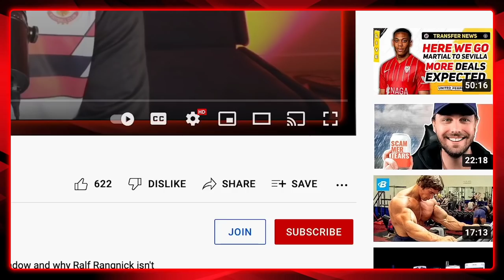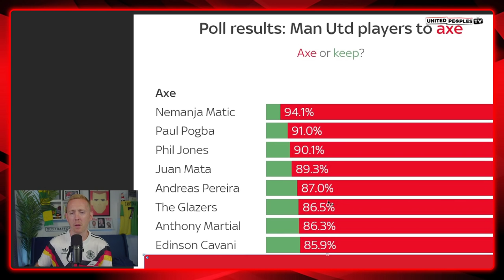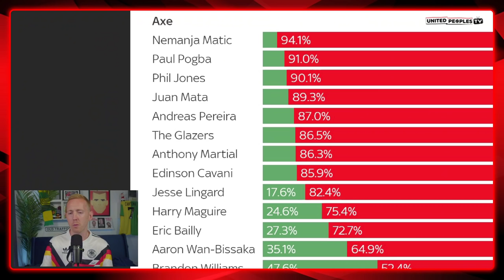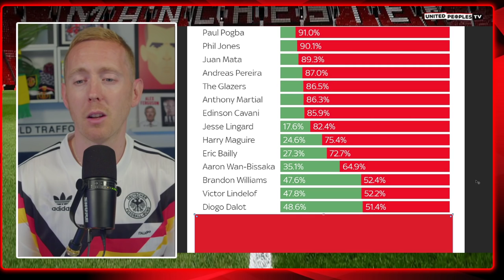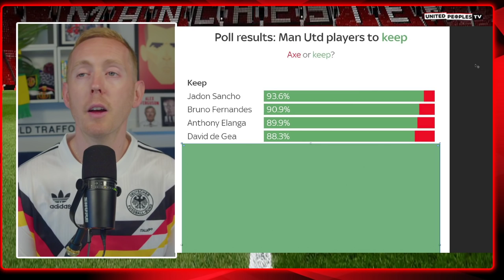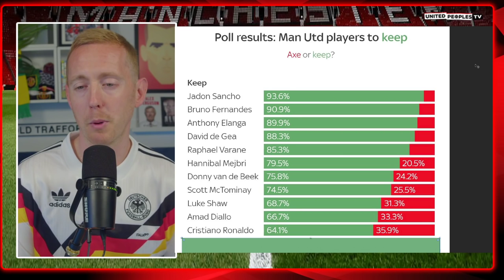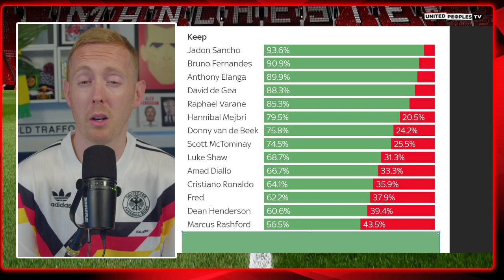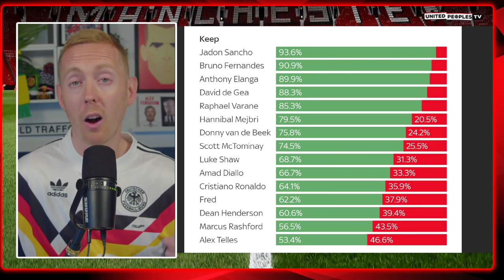14 Players GONE: Ten Hag’s Ruthless Man Utd Clearout | Squad Plans by Fans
Who will Erik ten Hag keep or sell from this Manchester United squad in what is a huge summer for the club? Sam runs through the results of a poll done by Sky Sports in which over 1.7 million collective votes were cast by Man United fans for who should stay at the club and who should go. Sam has already given his opinion on who should stay or go...let's see how different the results are from this public vote by United fans.

To see more about these results, head over to Sky Sports